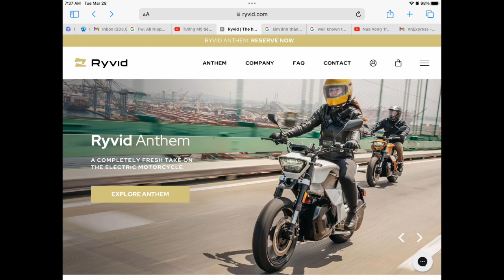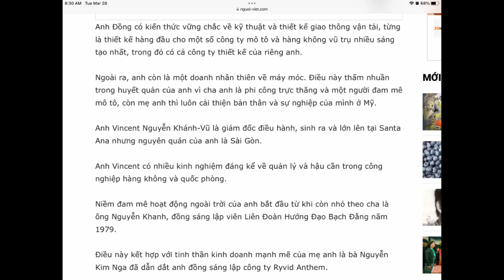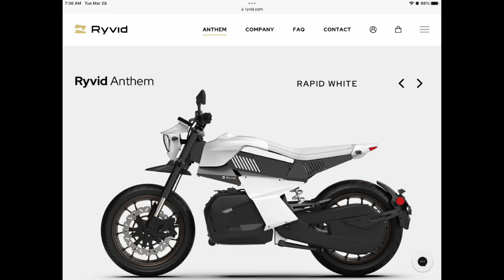Ryvid Anthem xé gió vèo vèo ! Niềm tự hào của dân Việt Hải Ngoại ! … Giá ? Khen hay chê ?